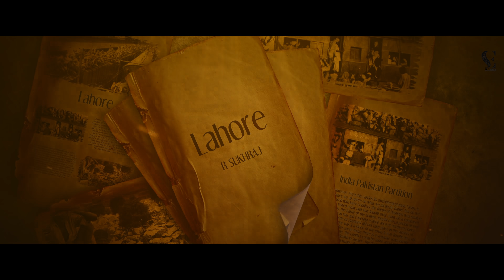Lahore(Official Song) R Sukhraj | Aman Dhanoa | Sirra Entertainment | Punjabi Song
Sirra Entertainment presents "Lahore" performed by "R Sukhraj"

Song Title: Lahore
Singer – R Sukhraj
Mix & Master - Baally Singh
Lyrics - Aman Dhanoa & Iqbal Charik
DOP - Harpal Jamarai
Editor – Babbu Rogla Studio
Makeup - Rajan
Online Promotions - Sirra Entertainment

Click on the Bell icon to 🔔 never miss an update.